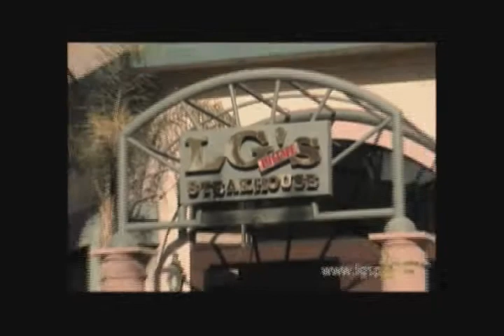Destination Connection Television DCTV - Promo 10-2010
Destination Connection is the 'In-Room Concierge' television program recognized as the premier 'go to' destination channel by our host hotels and resorts throughout the Coachella Valley. Our program is a hosted one-hour loop, broadcasting in 80% of the entire valley's hotels rooms on a hotel dedicated channel.  It consists of approximately 60 advertisers, host hotel segments and multiple program host segments, that airs 24/7, 365 days a year, providing every advertiser with a deluxe 30-second commercial to be viewed 24 times daily in every single room.  With this easy access to information on the best area amenities and services, guests will know exactly where to dine, shop, enjoy nightlife, fun outdoor activities, tours, entertainments and where to get pampered!